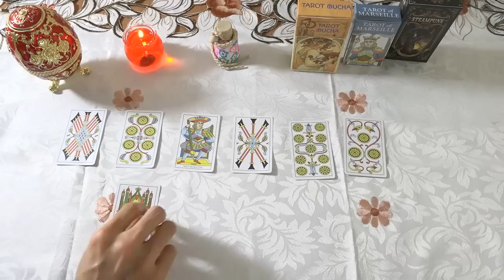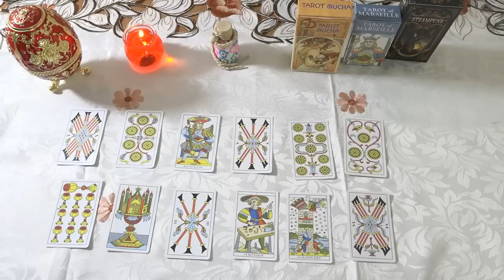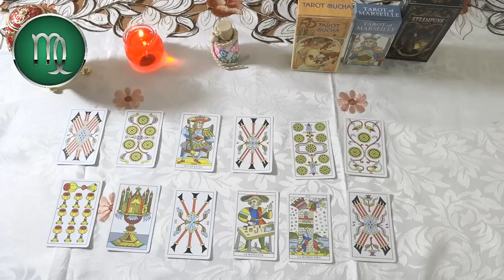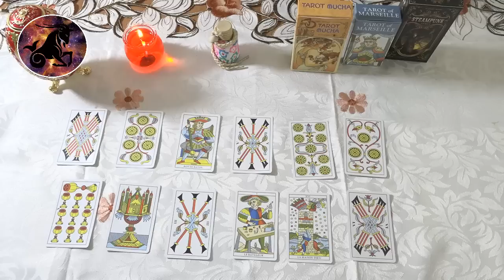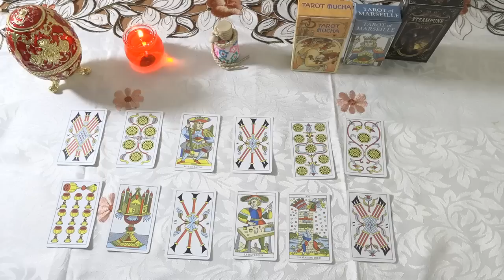Horóscopo de hoy🔴 6 de Abril 2023🔮 Hoy habrá cambios inesperados en la vida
Horóscopo de hoy 6 de Abril. Tauro de repente se siente bastante nervioso y presionado cuando la Luna forma un ángulo de 150 grados con Urano como hoy.
Comparta sus sentimientos y pensamientos con todos, porque todos están dispuestos a escuchar e incluso mostrarle una forma efectiva de resolver el problema.
Aries 02:38
Tauro 04:48
Géminis 06:58
Cáncer 09:07
Leo 11:11
Virgo 13:23
Libra 15:36
Escorpio 17:50
Sagitario 20:04
Capricornio 22:13
Acuario 24:29
Piscis 26:42